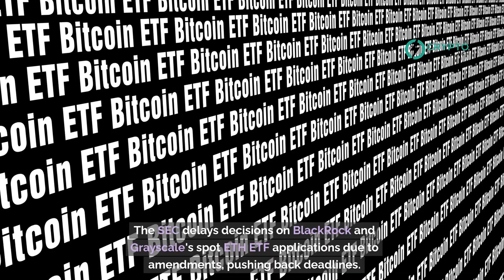Spot ETH ETF Approval Uncertain: BlackRock and Grayscale Await SEC Decision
The SEC delays decisions on BlackRock and Grayscale's spot ETH ETF applications due to amendments, pushing back deadlines. Grayscale's decision extended to June 23, citing the need for thorough consideration after an amendment. BlackRock's application amended on April 19, extends comment period, but no new SEC decision deadline set. Observers speculate SEC disengagement signals potential rejection. Grayscale previously won a partial victory against SEC rejection for its Bitcoin ETF.